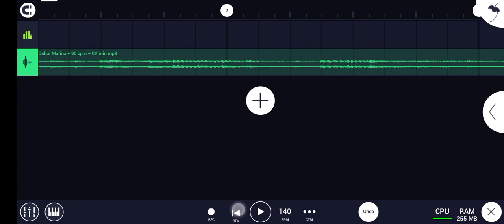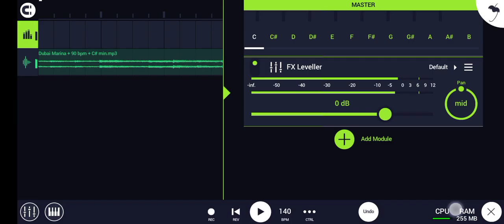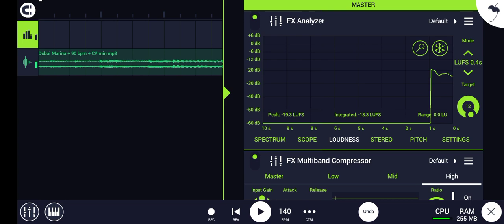HOW TO GET LOUD MIXING IN FL STUDIO MOBILE 4.4.5 G ( MUST WATCH )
In this video I want to show you how I mix beats by stacking a bunch of fx effects to give it more punch. Learn something from me and make your own beats.

If you would like to listen more then check the beat store

What would you like to see on my channel next ?

Let's GO ‼️‼️‼️‼️

. Enjoy this video and if you need FLM for this beat LET ME KNOW!🔥🔥🔥🔥🔥🔥

. LEARN from me and make the best music you can. .

Let's go!?!!